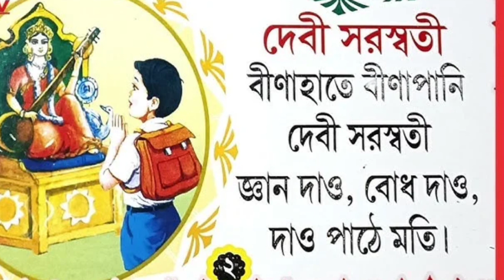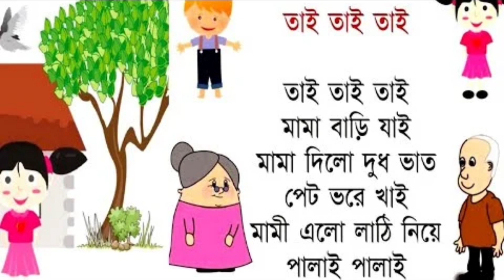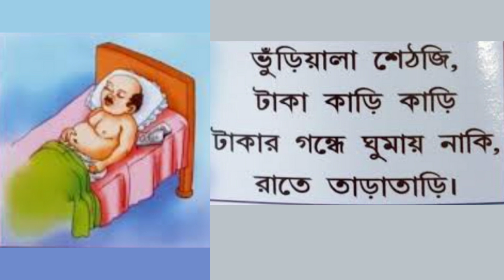Bangla Chora || খোকন খোকন করে মায় + ata gache tota pakhi + More bengali rhymes || kids rhymes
ArkoDeep Academy